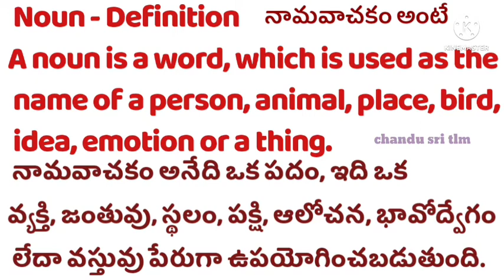NOUN - DEFINITION- TYPES OF NOUNS, ENGLISH GRAMMAR